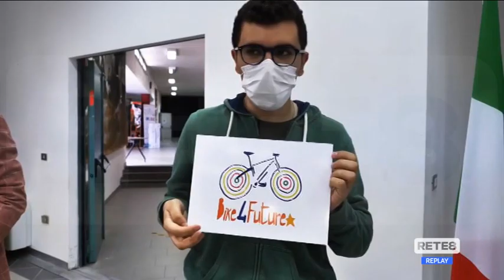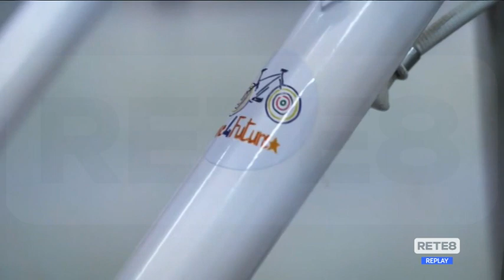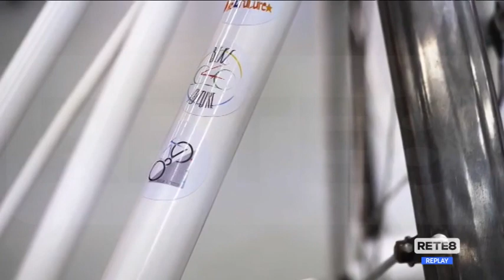Pescara - Una bici per Greta Thunberg